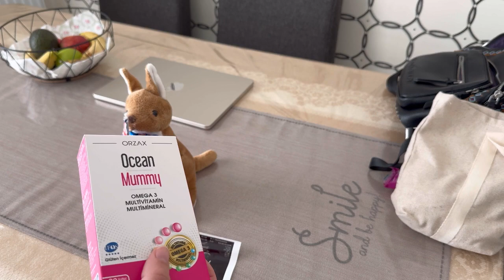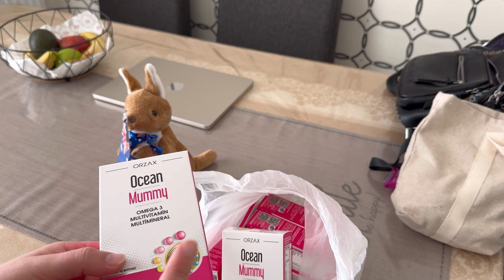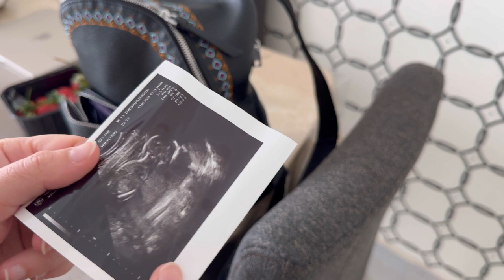BEBEĞİMİZİN CİNSİYETİ❤️KAÇ HAFTALIK OLDUK🍼EŞİMİN ELLERİNDEN SOKAK LEZZETLERİ😋ANNEM NELER YAPTI?